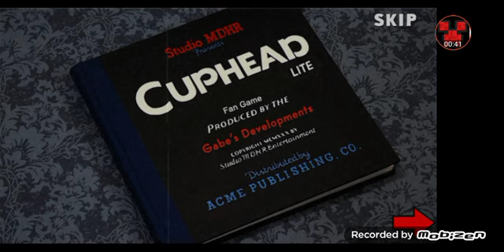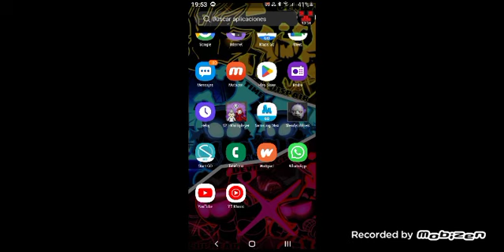(especial 14 subs)¡axel se convierte en bendy en cuphead lite!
hola! soy axel les agradesco por los 13 subs les mando abrazos chao!!!